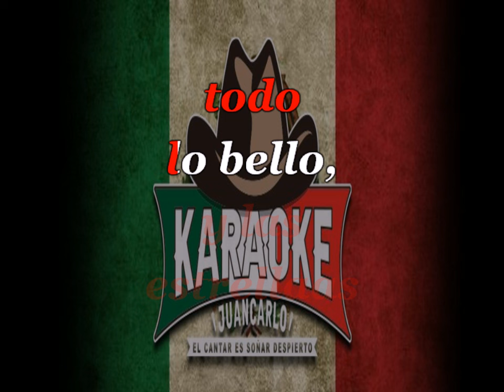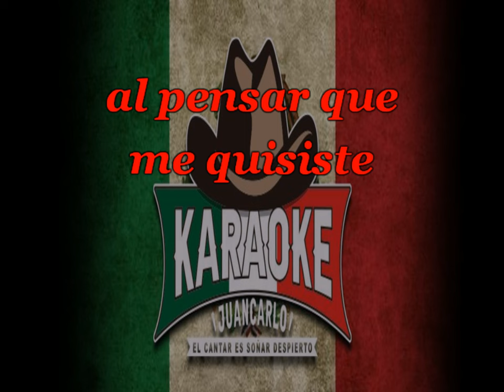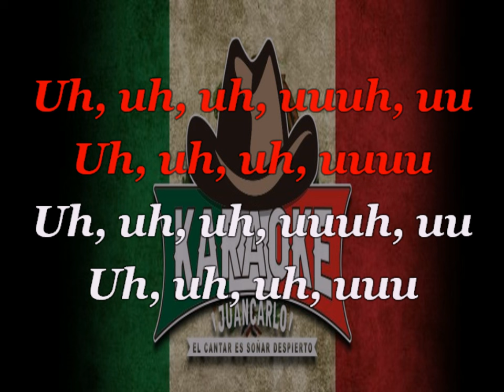KARAOKE…”PALABRAS TRISTES”…”LOS YONIC’S”…”ESTILO MARIACHI”